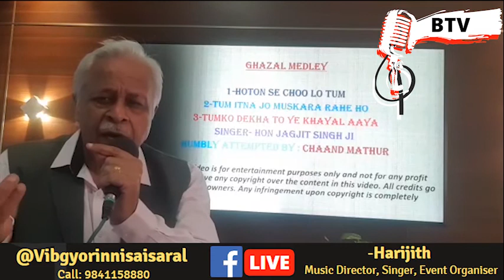Battle of the voices gazalmedley hindhi vibgyor innisai saral